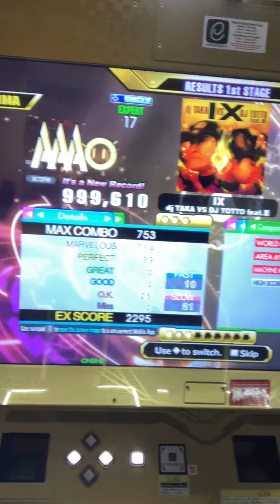[DDR] IX (ESP-17) PFC 999,610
IX Single Expert Perfect Full Combo